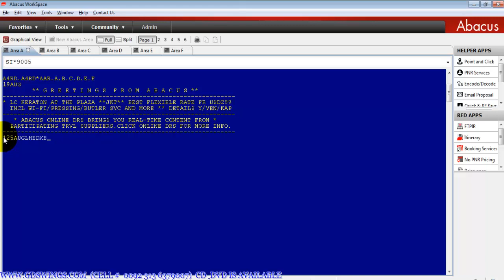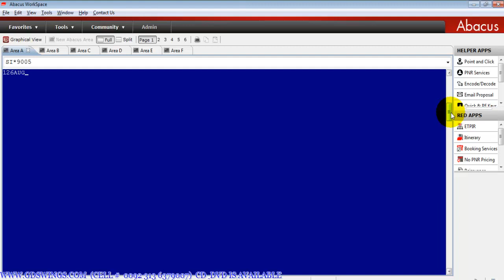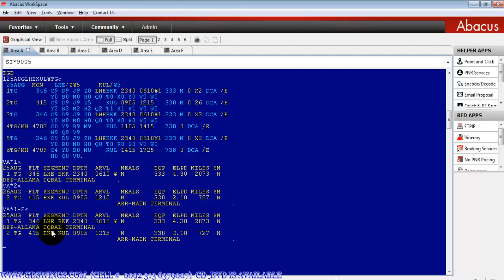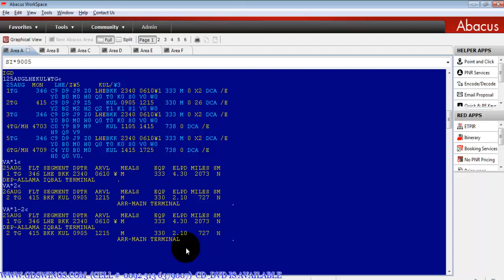HOW TO VERIFY FLIGHT INFORMATION LIKE TIMING MILEAGE etc LESSON 3 PART 6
You Will Learn In This Lecture how to Verify flight information timing mileages etc. !
ABACUS WORKSPACE COURSE DVD IS AVAILABLE
PKR 5500/- ONLY
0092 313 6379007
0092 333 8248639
Skype: gdswings